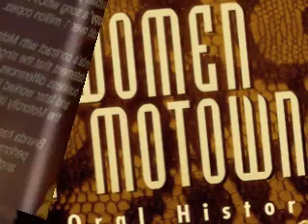Brenda Holloway - Make Him Come To You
I love this Ashford and Simpson song, and Brenda is a real Motown babe.  I can't wait to see her on stage at the Hammersmith Apollo in the autumn.
 Is there a Tammi Terrell version?

I don't suppose that there is